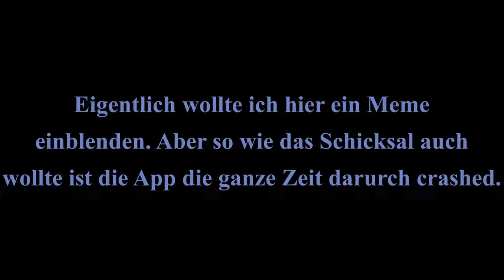Schalplatten4Mike | Rude Attack (Short Episode)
Craftergang.de

Jingle Punks
Neffex
NCS
ksTBeats